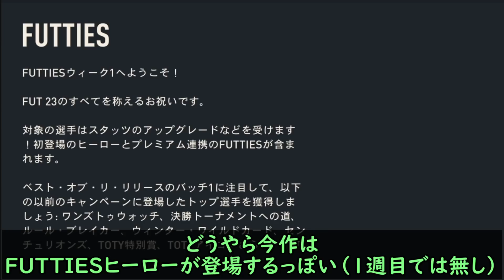いつもと一味違う神イベ「FUTTIES」開幕＆85+25名で復刻イベントカード大量発生！まさかの〇〇登場予告も！？今日の2時待機（7月22日）【FIFA23】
今回の動画は、FIFAシリーズ最新作「FIFA 23」の7月22日更新内容についてです！

今年のFUTTIESはまさかの開幕！
まあ、例年に加えてプラスされると思いましょう！

・メンバー限定Discord（転売情報共有、スカッド考察等FIFA相談対応）